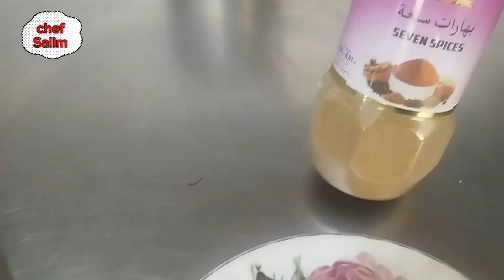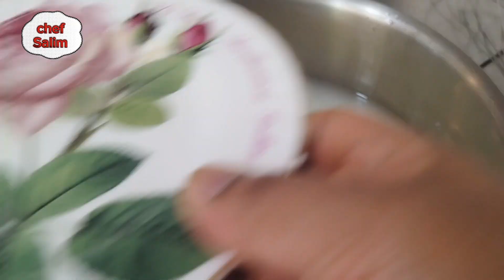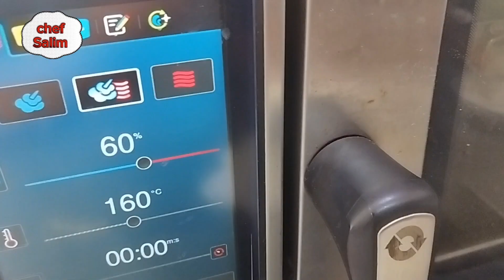Lebanoni cuisine kosa lebaniy yoghurt and lamb | Mallick Salim kitchen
mallick Salim kitchen # cooking # food#Lebanoni cuisine kosa lebaniy yoghurt and lamb

Plan your meals: Before you start cooking, plan your meals for the week or day. This will help you save time and avoid any last-minute stress.

2. Create a clean workspace: Clear off your countertops, wash and put away any dishes or utensils that you won't be using, and ensure that your cooking area is clean and organized. This will make cooking more enjoyable and make cleaning up easier afterward.